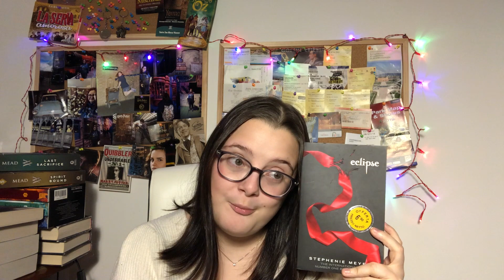serie di libri che voglio rileggere, finire e iniziare nel 2021 | saramas #7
Sara